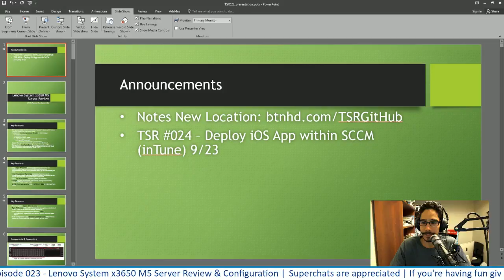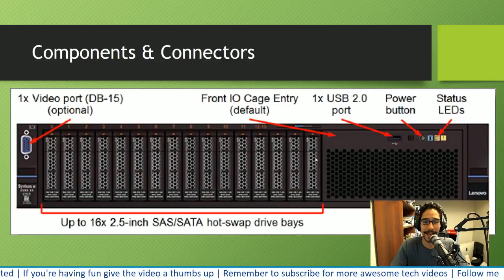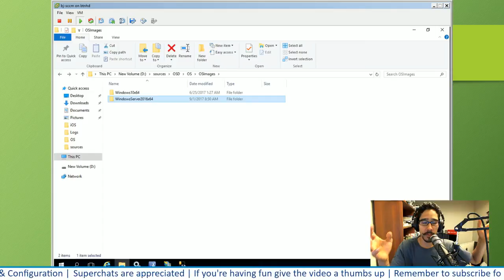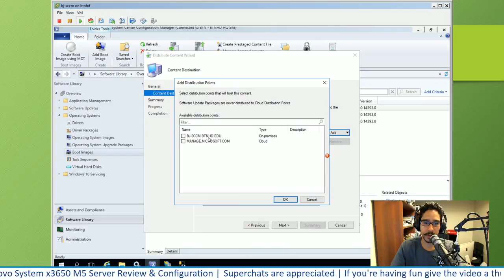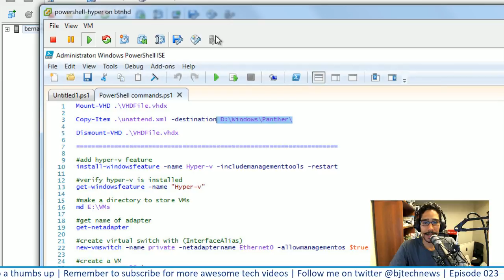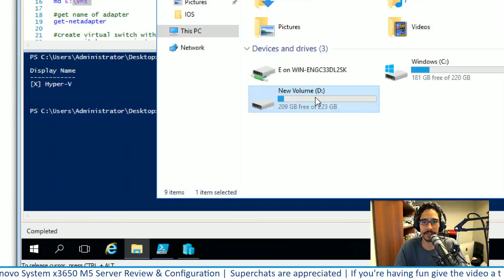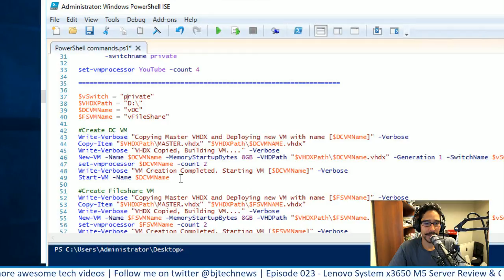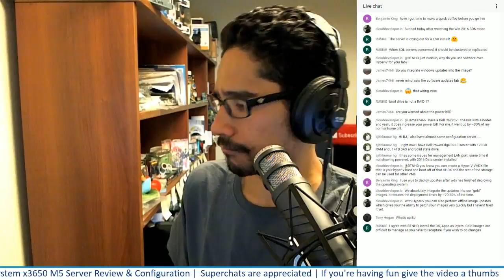The Server Room – Lenovo System x3650 M5 Server Review & Configuration – Episode 023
In today's show, we will do a review on the Lenovo System x3650 M5 server and also configure it with Windows Server 2016 using SCCM for our primary deployment. Once the installation of the Operating System is completed we will used some PowerShell to configure a Hyper-v Server.

Make sure to stop by and check out the The Server Room every Saturday @ 3PM EST

Don't forget guys, if you like this video please "Like", "Favorite", and "Share" it with your friends to show your support - it really helps us out!